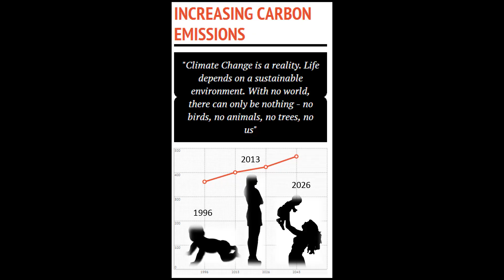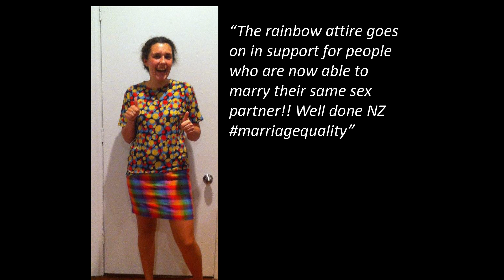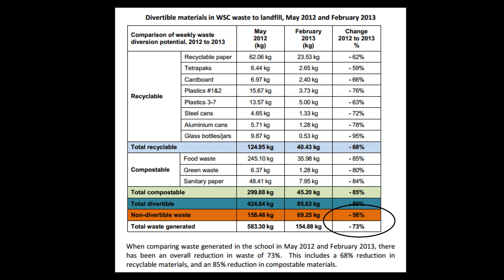Carbon-neutral in our lifetimes: Isabella Lenihan-Ikin at TEDxYouth@Auckland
Western Springs College student Isabella Lenihan-Ikin has a vision for the future that sees reduced carbon emissions and recognition for young people as change makers in society. And she's working hard to make it happen. At school Isabella has worked with others to reduce waste to landfill by 50%, she's a member of youth climate change organisation Generation Zero and one of the founders of S.E.A.L Socially Environmentally Active Leaders. In 2012 she took part in the once-in-a-lifetime journey to the Kermadec Islands after being selected as a student voyager by the Sir Peter Blake Trust and she is currently serving as a youth MP.